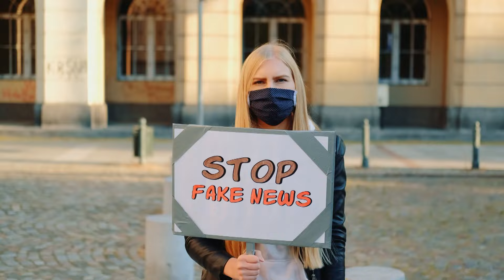Teraz Republika | 08:30 | 11.04.2024